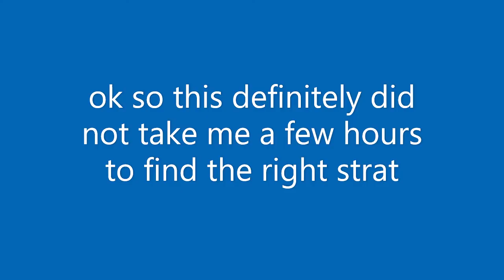Ok so I solo burden mode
ok So